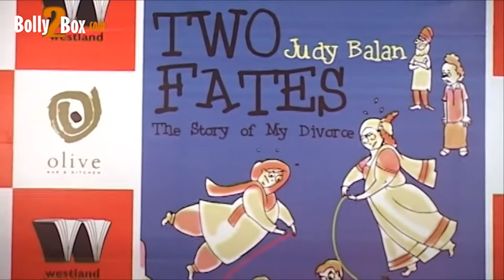Dolly Thakore at Judy Balan's book launch in Olive